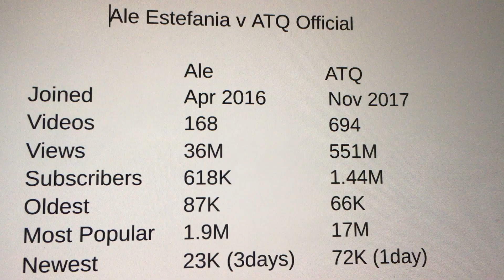Ale Estefania (Mexico)